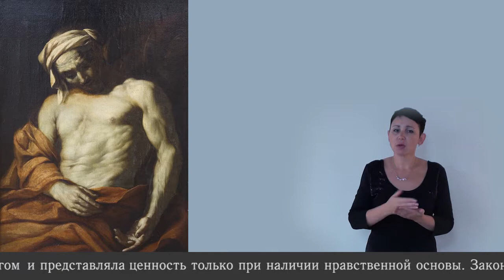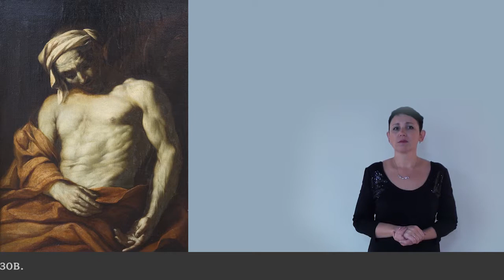Неизвестный художник. Смерть Сенеки. Италия. XVII век.